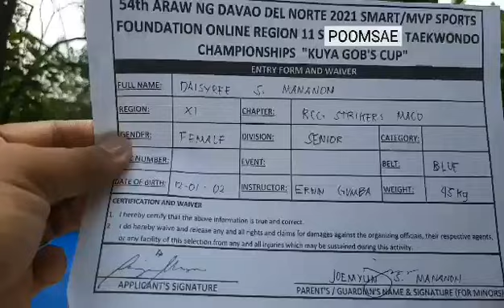DAISYREE MANANON, RCG STRIKERS TKD CLUB, SENIOR BLUE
SMART/MVP SPORTS FOUNDATION
2021 DAVAO DEL NORTE TAEKWONDO POOMSAE & SPEED KICKING CHAMPIONSHIPS - KUYA GOB'S CUP